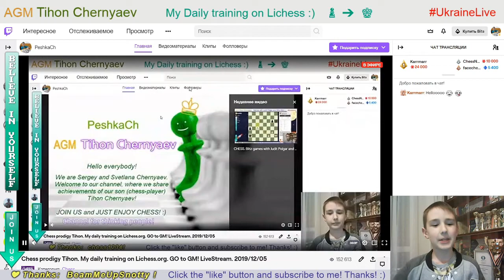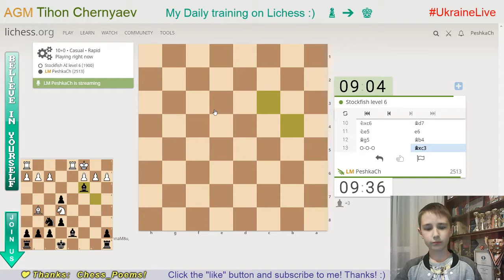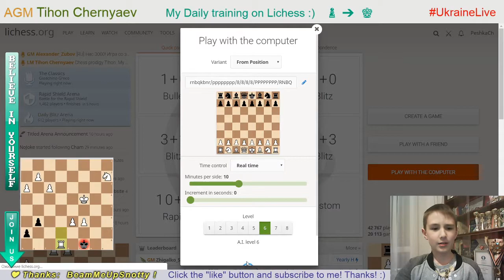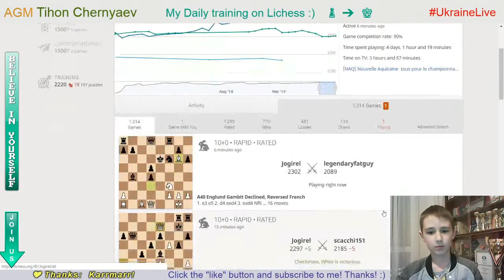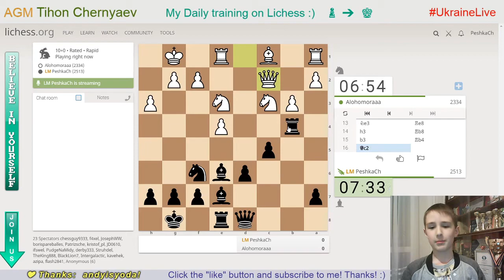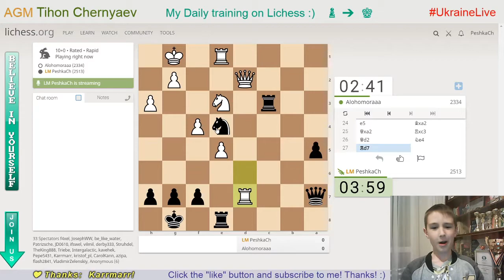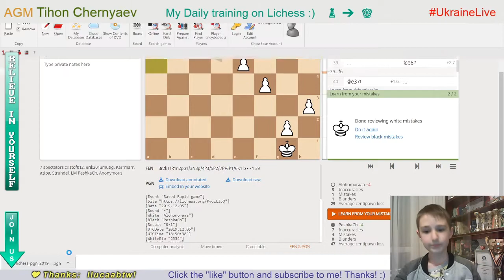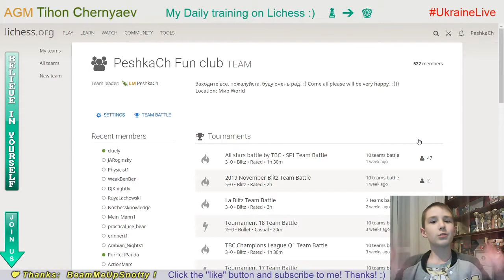Chess prodigy Tykhon. My winter daily training on Lichess.org. GO to GM! LiveStream. 05/12/2019